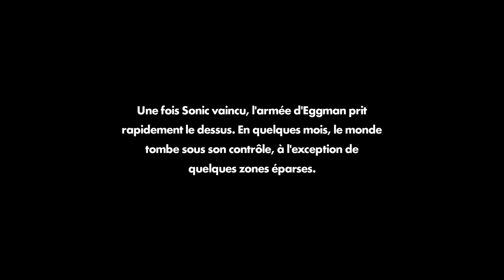SONIC FORCES DECOUVERTE FR (PS4 PRO)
Petite découverte de ce sonic forces